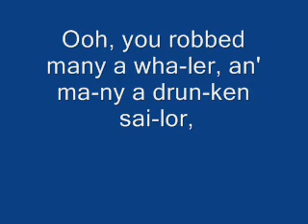Shanty 22 B iets vertraagd